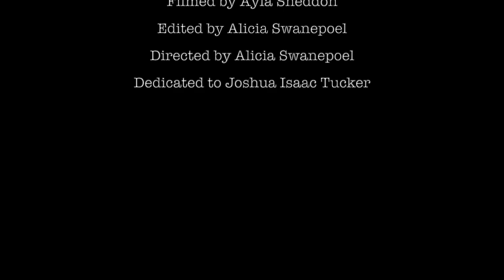Borders - Official Music Video - Alicia Swanepoel